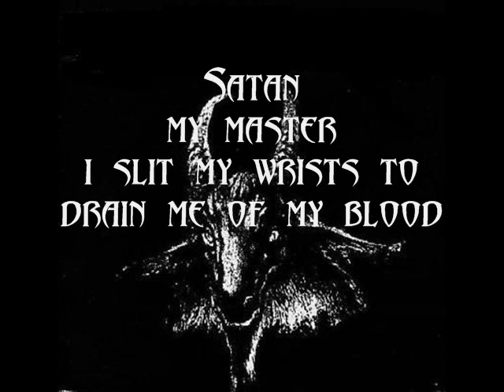Dimmu Borgir - Satan My Master (Bathory cover) w/ lyrics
Bathory song covered by Dimmu Borgir
with lyrics